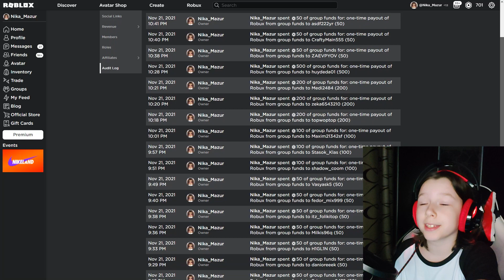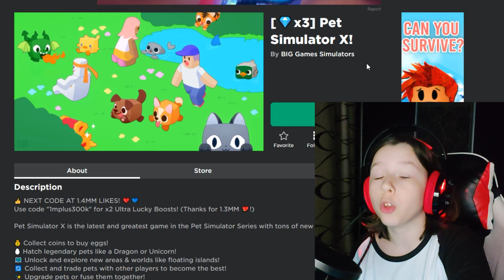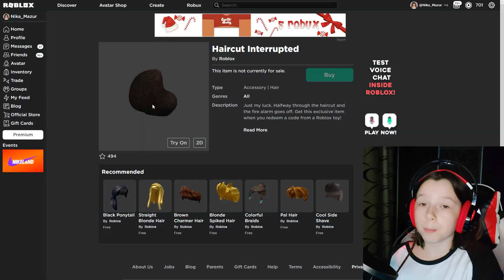НОВЫЙ КОД в ПЕТ СИМУЛЯТОР X Роблокс | Pet simulator x NEW codes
Последнее время разрабы Pet simulator x (Симулятора питомцев икс) довольно часто стали выпускать коды. И вот снова встречаем новый код. Сейчас код на две штуки ультра удачи, в принципе это кульно. Что скажете на счет этого кода в Pet sim X?

Думаю что-то дополнительное писать про Pet simulator x (Симулятора питомцев икс) не стоит, так как уже много было выпущено видео с кодами в этом режиме. Да и игре на данный момент достаточно популярна.

Ближайшая раздача робуксов при достижении каналом Ника Шоу 40 000 подписчиков. (если вы смотрите видео, и на канале уже больше 40к, то посмотри самое свежее видео, там всегда актуальная цифра до следующей раздачи.)

🌟 Рубрика «Собери код» и сейчас в ней эксклюзивная вещь Haircut Interrupted и четыре утешительных приза по 25 робуксов. (ПыСы – быть в группе NS_YT обязательно, иначе не смогу передать приз). В одном видео – один символ кода, ищите его в видео.

Ну и самом собой я не забыла про вашу любимую рубрику "Передай привет", обязательно посмотри, возможно в видео: «НОВЫЙ КОД в ПЕТ СИМУЛЯТОР X Роблокс | Pet simulator x NEW codes», я именно тебе его передала.

Игровые коды roblox, новые коды roblox и промо-коды roblox. Промо-коды для roblox также коды roblox и события roblox! НОВЫЙ КОД в ПЕТ СИМУЛЯТОР X Роблокс | Pet simulator x NEW codes